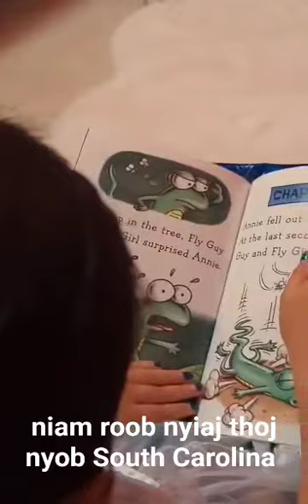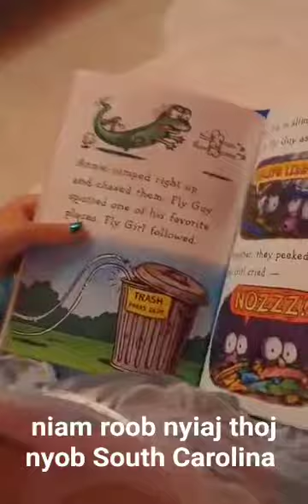Mi Nyuam Hmoob Suav ntxim hlub tshaj